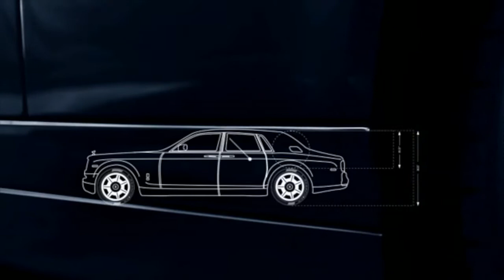MPC Services Rolls-Royce Phantom